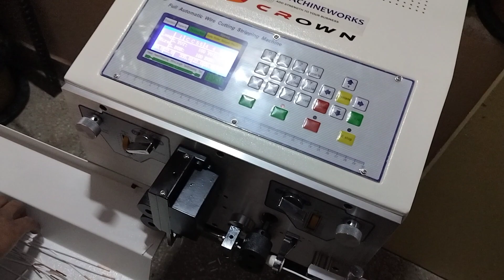wire cutting and stripping machine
range: 0.25-8sqmm